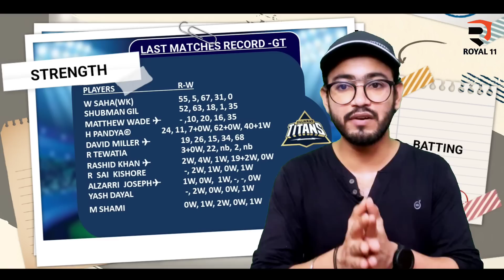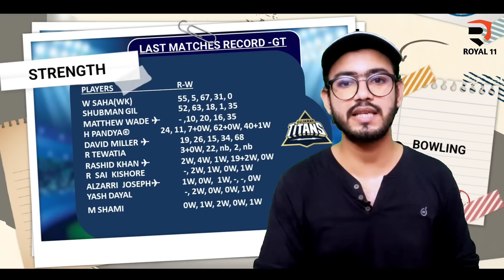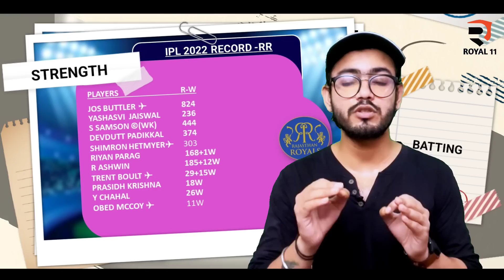GT vs RR Final Match Prediction||Royal11||GUJRAT vs RAJASTHAN Final Prediction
Get ₹ 1500 to play On Royal11 and also get Unlimited Real Cash with your referred friends for Lifetime. to download Royal11 app & use my code to register

ur

topics-
news
politics
current afairs
match prediction and betting tips
cricket news
bollywood news
ETC